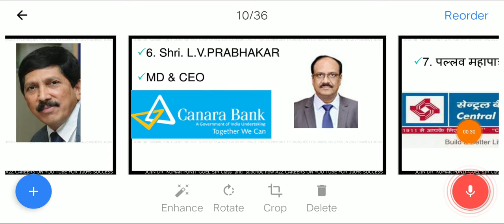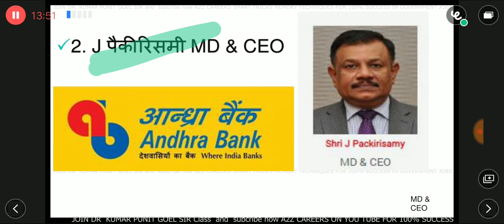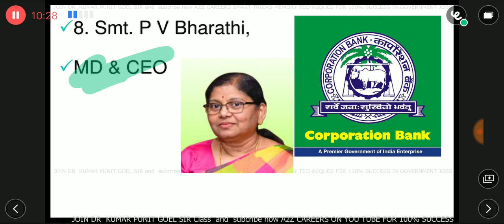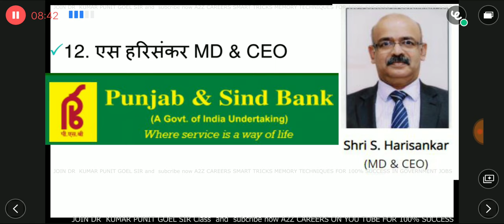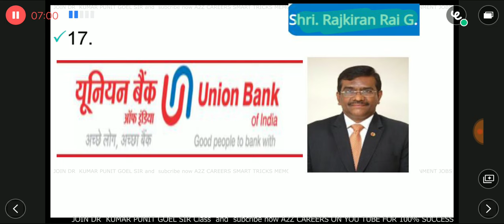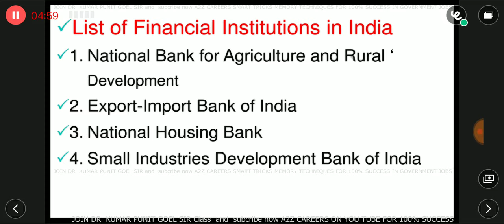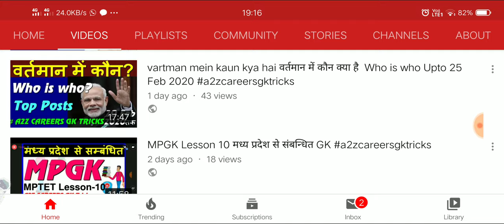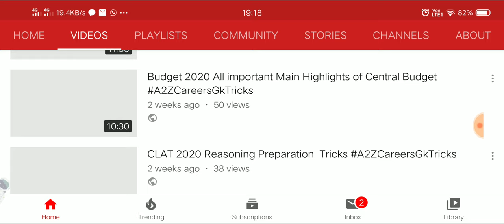All New CEO MD of PSU Banks 27 FEB 2020 Tak | all bank new ceo | 18 new ceo of PSUs